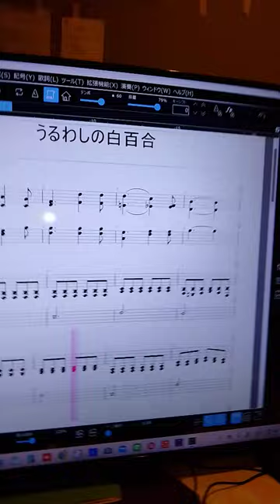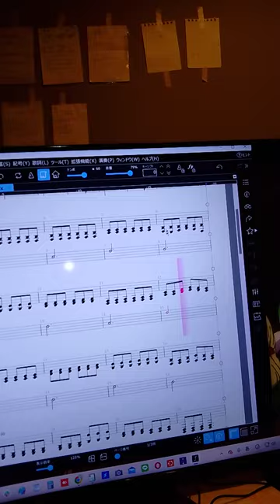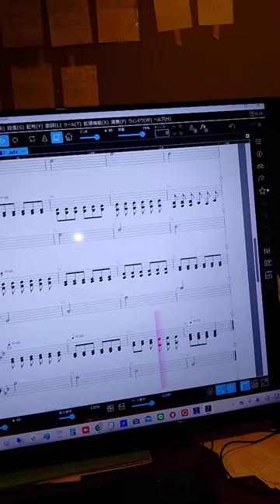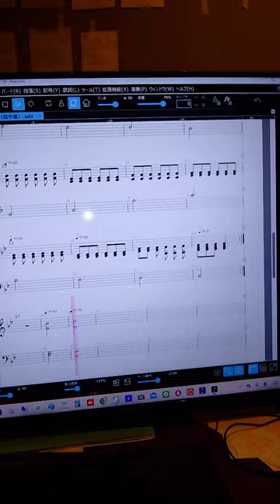賛美歌496 「うるわしの白百合」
バイオリン演奏です。
後半はピアノ伴奏のみをお届けしてます。
御自由に利用ください。
イースター用の賛美歌です。
賛美歌21では無くて旧賛美歌の方の496です。